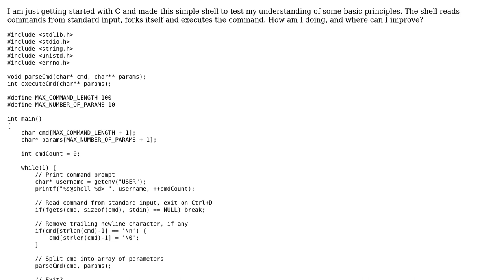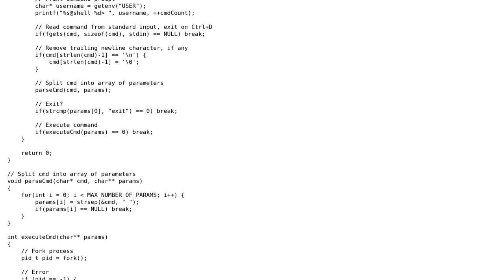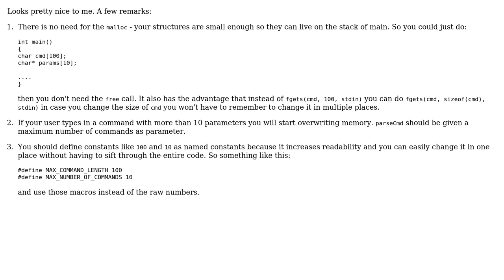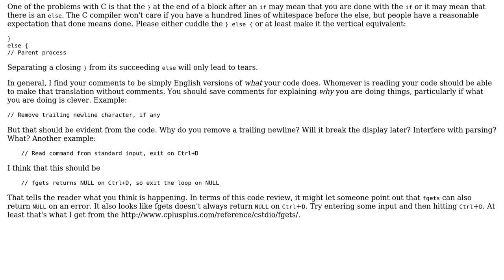Code Review: Simple shell in C (3 Solutions!!)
Code Review: Simple shell in C

With thanks & praise to God, and with thanks to the many people who have made this project possible! | Content (except music & images) licensed under CC BY-SA | Music | Images & others | With thanks to user vnp user Henrik user ChrisWue user Brythan user 200_success and the Stack Exchange Network Trademarks are property of their respective owners. You are responsible for your own actions.